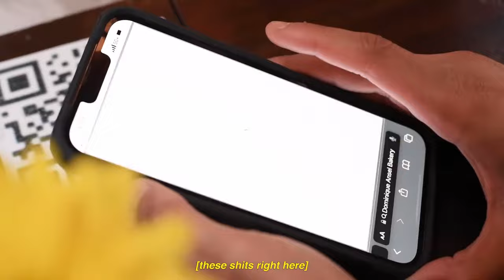Michael Kirby - Promise U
Made it a forever thing.

Special thanks to Mike, Gab, and Sendy for your contributions to the video, to Colin and Chris for your contributions to the music, and to Gen for your contributions to the best 7 years of my life.